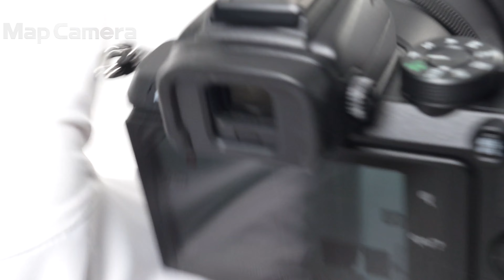Nikon(ニコン) NIKKOR Z 24-120mm F4 S 美品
Nikon(ニコン) NIKKOR Z 24-120mm F4 S

【付属品】
元箱・取扱説明書・レンズフロントキャップ・レンズリアキャップ・レンズフード

【ココがポイント！】高い解像力を有するNIKKORZレンズの「S-Line」に属し、色にじみを抑えたシャープな描写を実現する5倍標準ズームレンズです。幅広い焦点距離を開放F値4一定でカバーし、静止画、動画ともに望遠側での大きなボケを活かした表現が可能です。

【外観】若干の使用感はありますが、全体的に丁寧に使用されている中古品です。